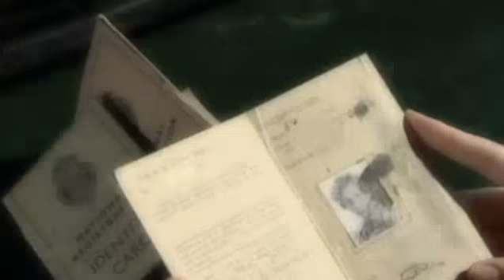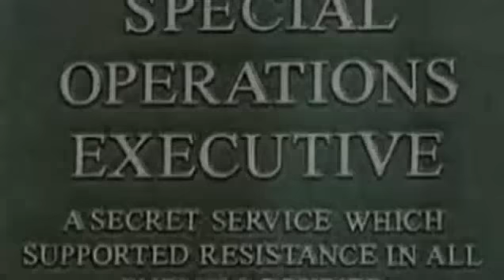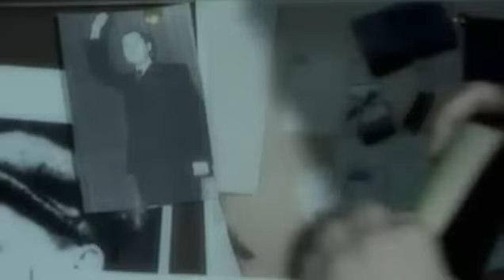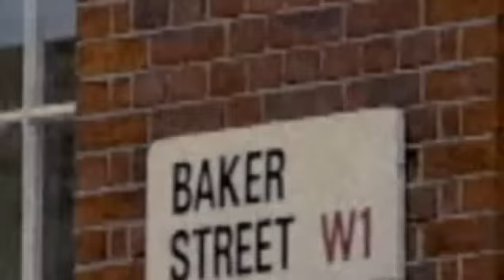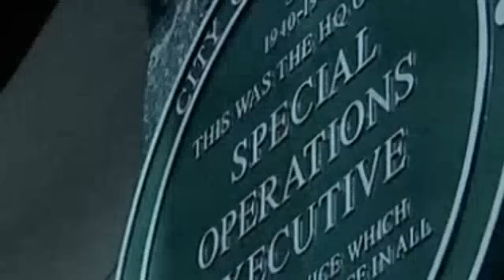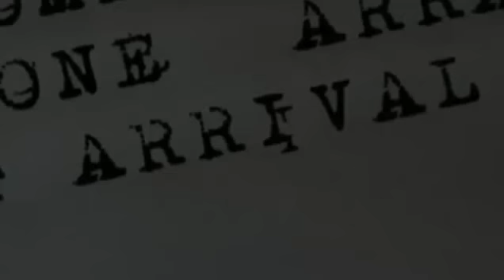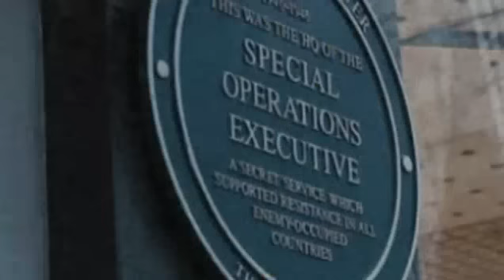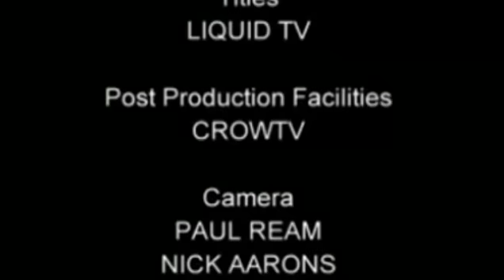Secret War Ep05 The Triple Agent